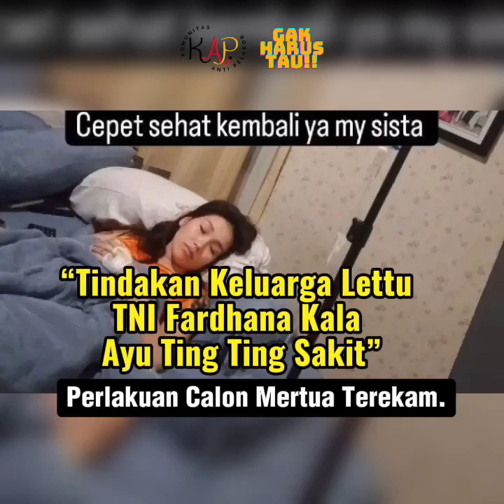Tindakan Keluarga Lettu TNI Fardhana Kala Ayu Ting Ting Sakit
Perlakuan Calon Mertua Terekam.